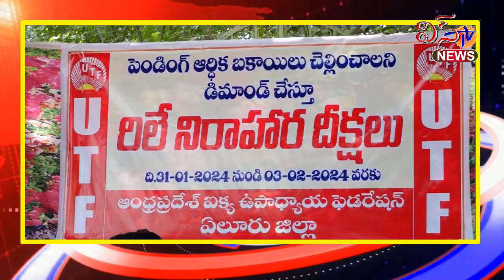UTF... UTF...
UTF...